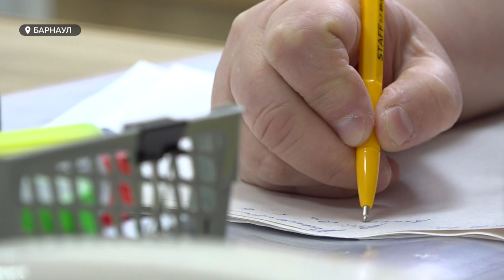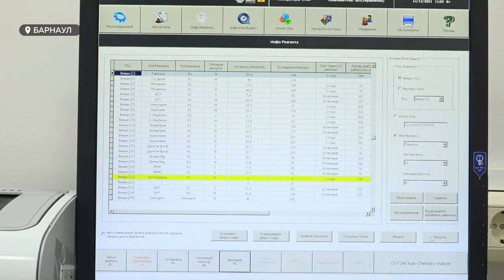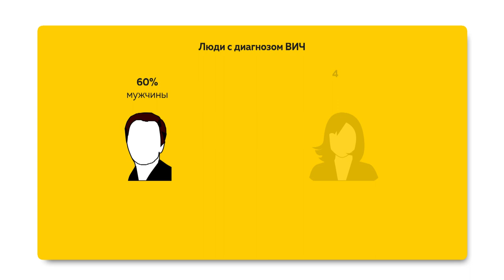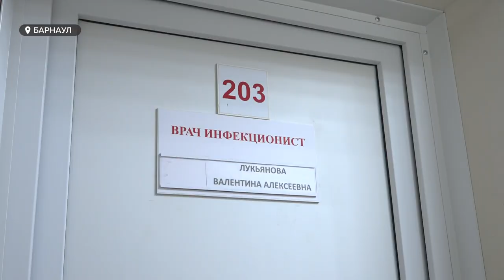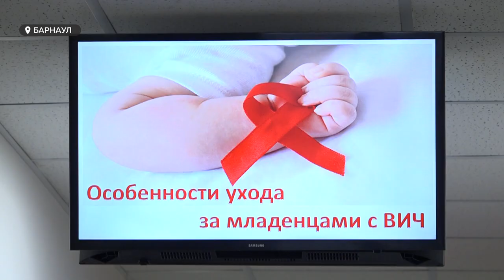В Алтайском крае зарегистрировано почти 18 тысяч больных вирусом иммунодефицита человека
В Алтайском крае зарегистрировано почти 18 тысяч больных вирусом иммунодефицита человека. Треть от всего числа инфицированных – жители Барнаула. Мужчины и женщины, которых врачи учат не ставить на себе крест и создавать семью. И важно не допустить распространение вируса